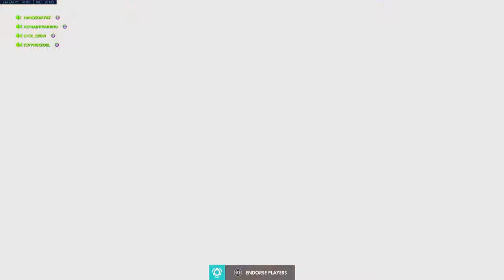Overwatch: Origins Edition_20191128201935